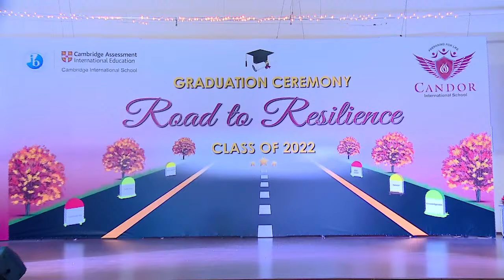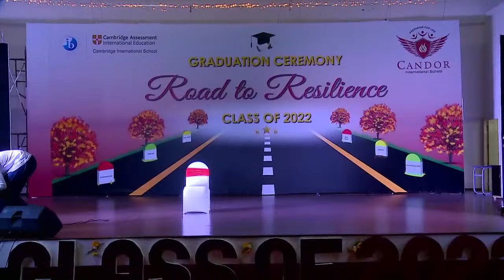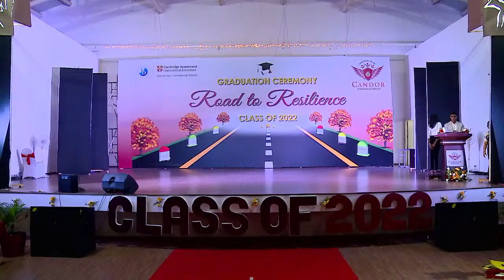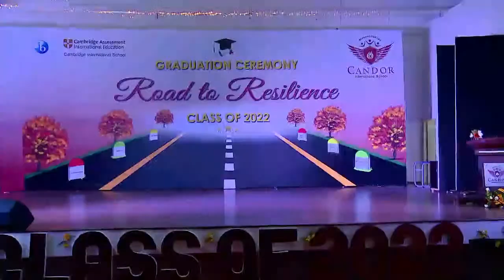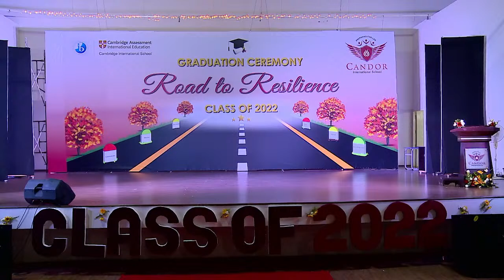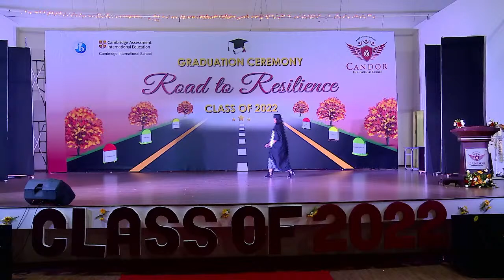Graduation Ceremony 2022 | International School in Bangalore, Karnataka, India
Candor International School is a co-educational institution located near Electronics City, Bangalore, Karnataka, India. Most voted International School in Bengaluru. Established in 2010, Candor is an IB (International Baccalaureate) & IGCSE certified International school. India's First Green School. India's First Green School.